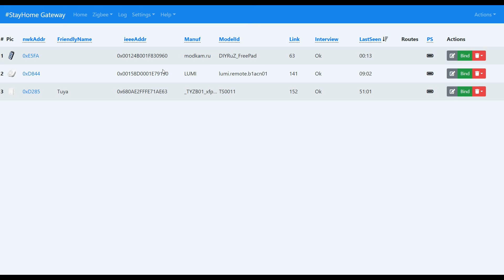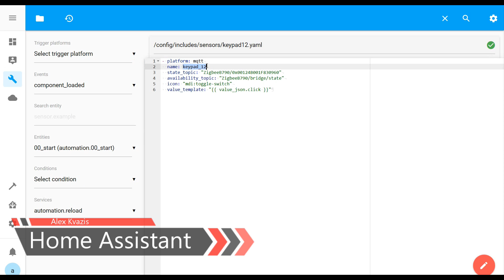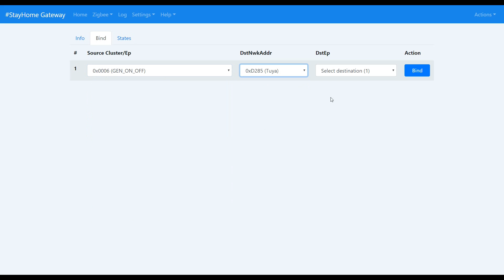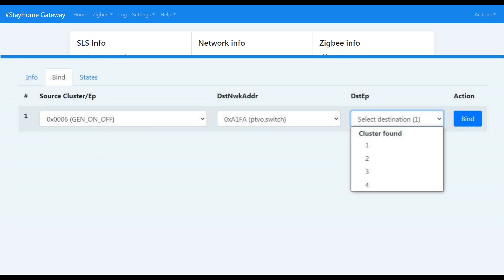Улучшенный Zigbee пульт - брелок, новая прошивка, 12 кнопок, прямой биндинг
Сегодня снова поговорим про Zigbee пульт - но уже на обновленной прошивке и версию на 12 кнопок, подлючим его к SLS шлюзу, протестируем, узнаем что такое прямой биндинг.